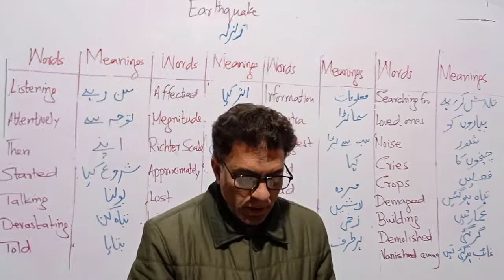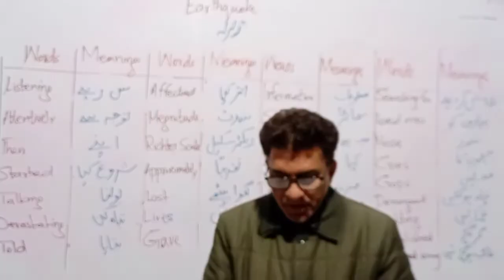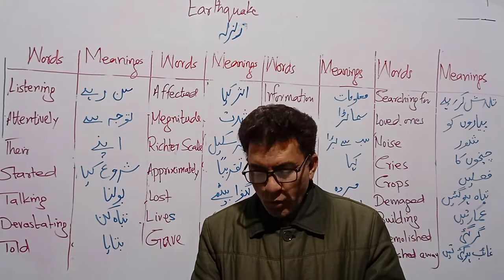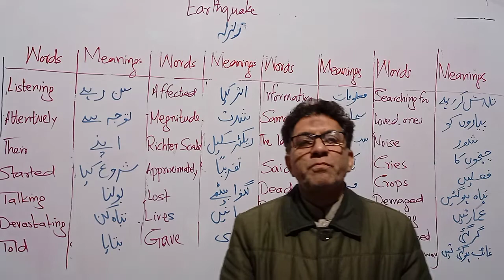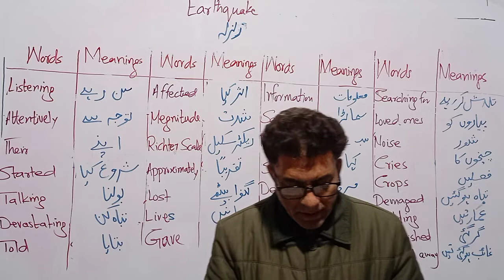Earthquake,Unit#5,Translation Class#6th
Class#6th,Unit#5,Translation,
Earthquake